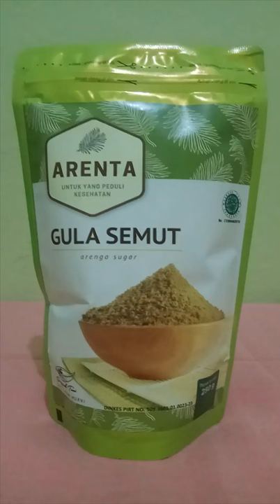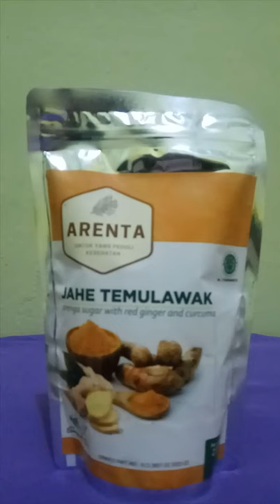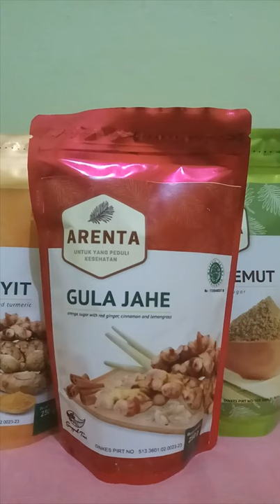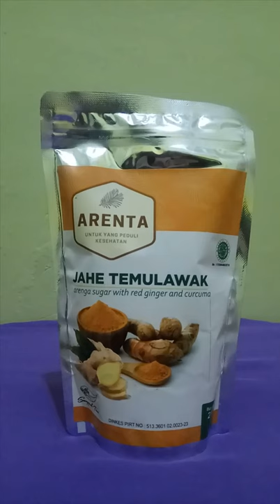Bagaimana Menjadi Mitra Bisnis Arenta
INFO MITRA ARENTA